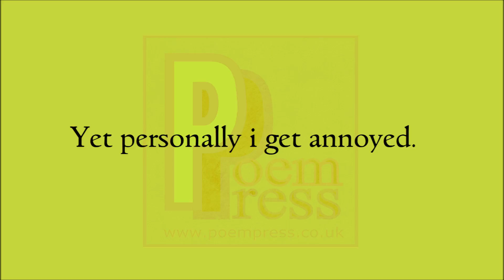Fluffy stuff poem by Poem Press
Poem about fluffy stuff.

Lovely, fluffy
Emotional stuff.
Big hug.
Pleasantries and niceties.
Warmth and TLC.
Like a big pillow
Where you lay your head.
Take care of your frustration.
Put it to bed.
We all love the fluffy stuff.
In it's time and place.
Yet personally i get annoyed.
With too much of this fluffy stuff.